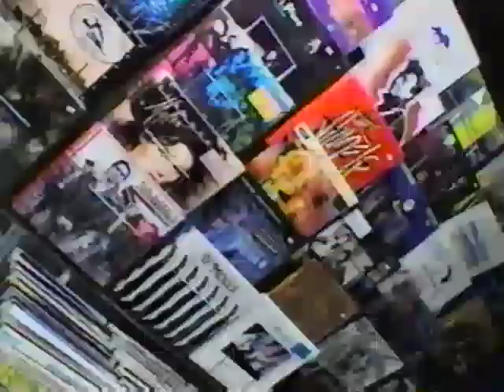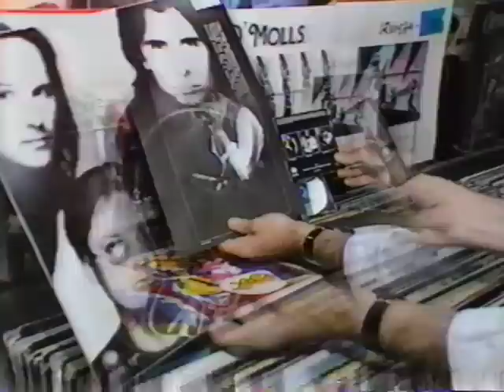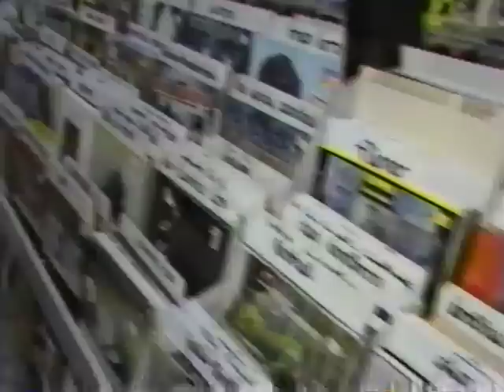Groovy Movies: MTV News report on the death of vinyl records 4/89 (Tower Records Sunset)